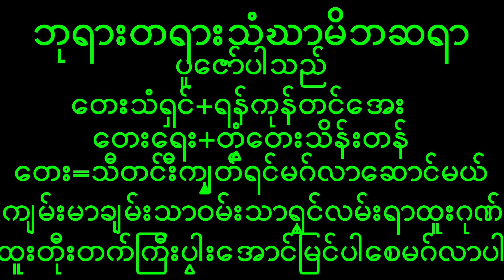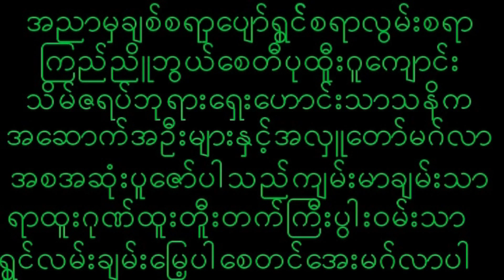October 6, 2022